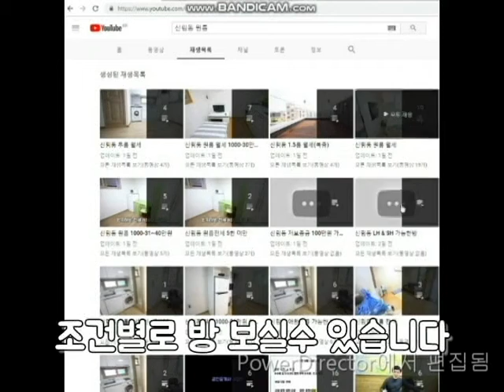신림동1.5룸 신림역 7~800M 신축 옥탑 1.5룸 2000-70 입니다